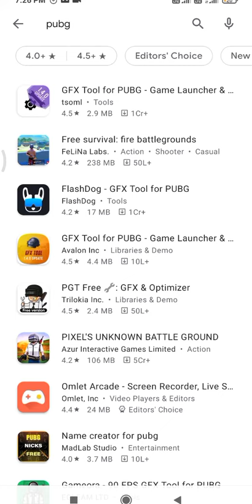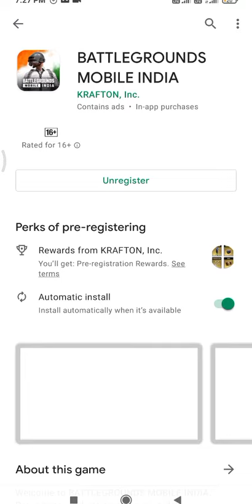BATTLEGROUNDS MoBILE INDIA - Pre Registration / - By All in एक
Hi guys this is Pre Registration of battlegrounds mobile india and I will show you the first gameplay when it's available yo play now subscribe my channel and also like my video